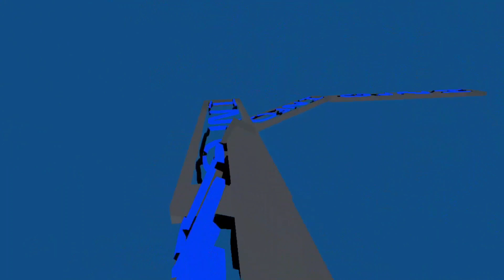Only up in Gorilla Tag…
Today I played only up in Gorilla Tag

Also join my comp discord if you want to be in ETM